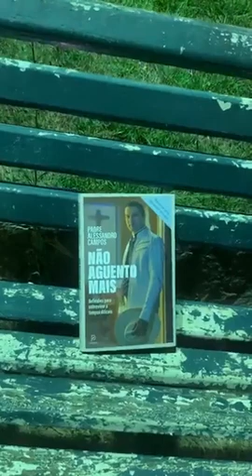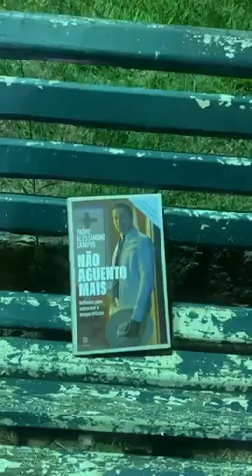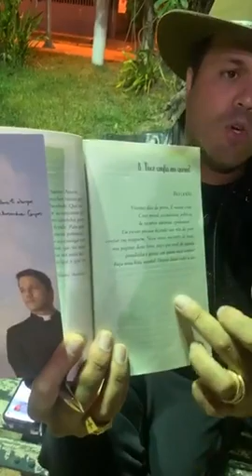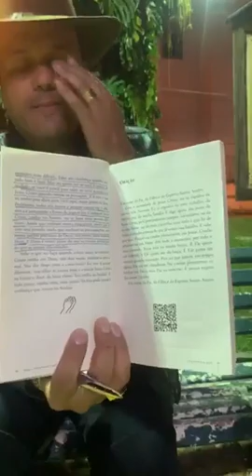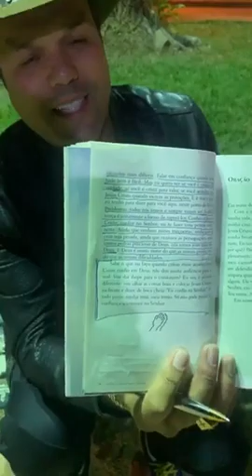Hora da Bênção com Padre Alessandro Campos - Reflexão: Você confia em quem?